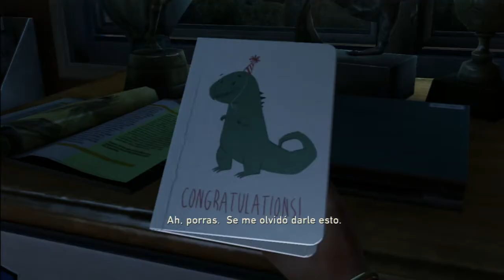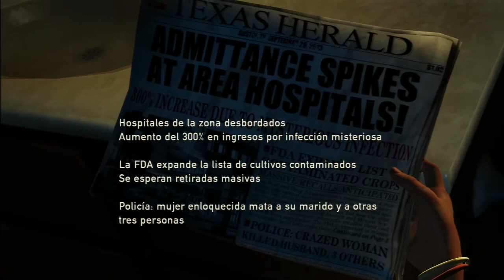The Last Of Us | Let's Play en Español | Capitulo 1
►► Ábrelo en HD ◄◄

+ ¿TODOS MIS LET'S PLAY EN ESPAÑOL?

+ ¿CUAL ES TU FACEBOOK , TWITTER Y OTROS?